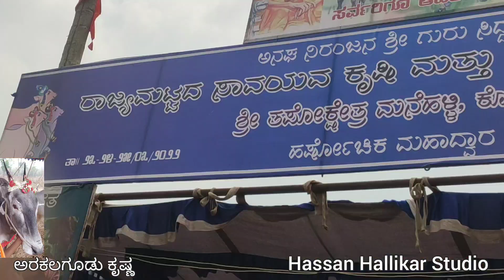Arakalgud krishna best quality 2 teeth hallikar stud bull of master manjayya arakalgud in manehalli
Arakalgud krishna best quality 2 teeth hallikar stud bull of master manjayya arakalgud in manehalli shanivara sante hobli somavarapete taluk coorg
Hallikar stud bull details:-
Name:-Arakalgud krishna
Teeth:-2teeth(25months)
Owner name:-mastermanjayya, santhosh
Address:-BGS pu college road kote arakalgud town
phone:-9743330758